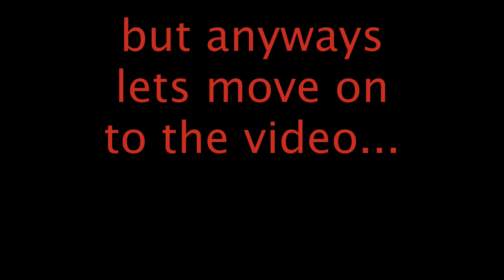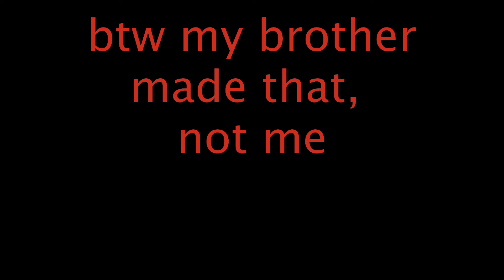am i better than dude perfect (2)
sub for more trickshots